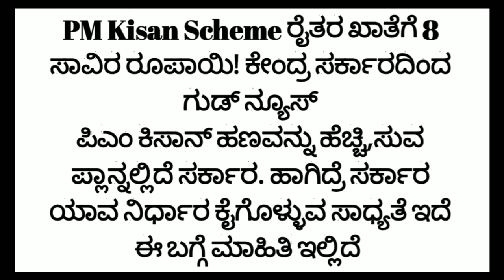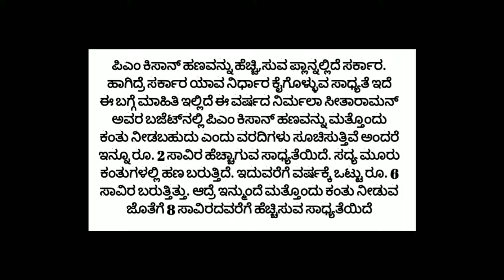pm kisan new update 2024 | ಫಲಾನುಭವಿಗಳಿಗೆ.ಹೊಸ ವರ್ಷಕ್ಕೆ ಸಿಹಿ ಸುದ್ದಿ 2024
pm kisan new video in kannada
Hi friends good news for video
How to pm kisan 2024 and video in kannada
PM kisan new 🆕 payment video in update and video in